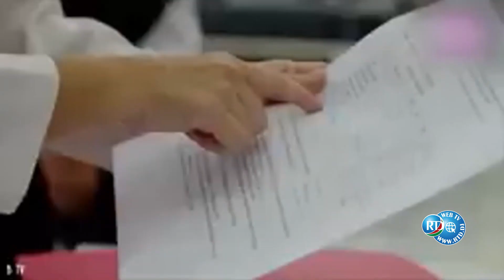WACAN OO WANAAGSAN 11/07/2023